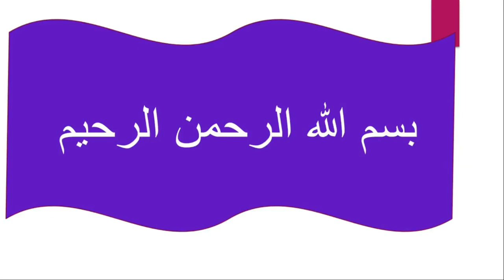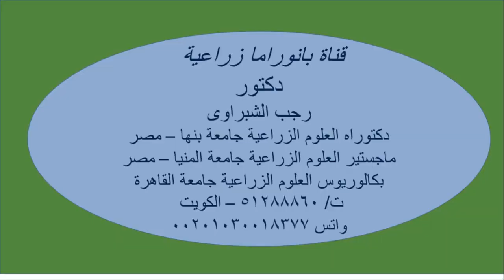أيهما أفضل السوبر فوسفات المحبب أم الناعم أثناء تجهيز الأرض للزراع.. ولماذا ..